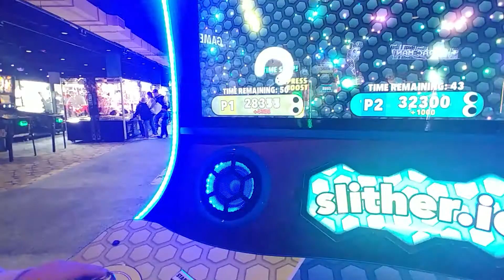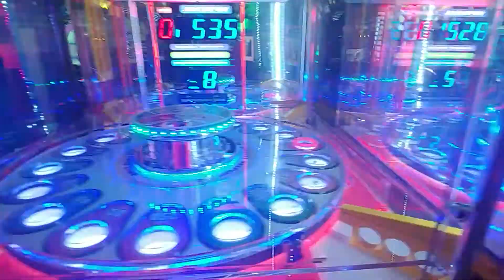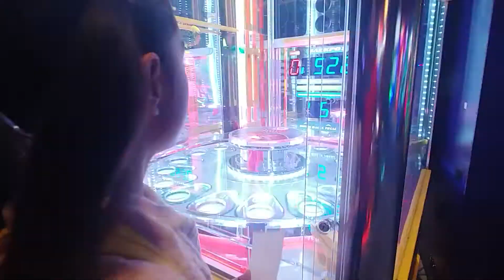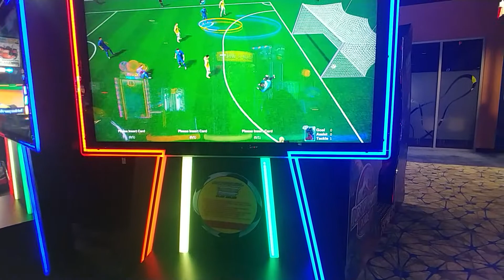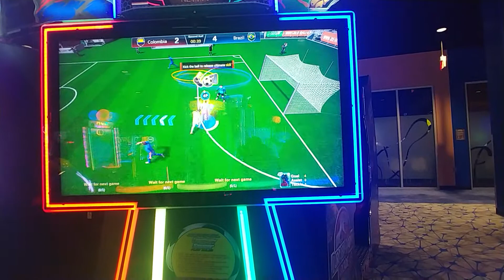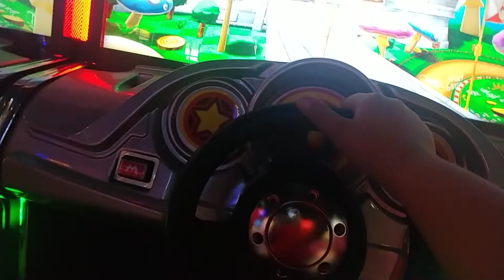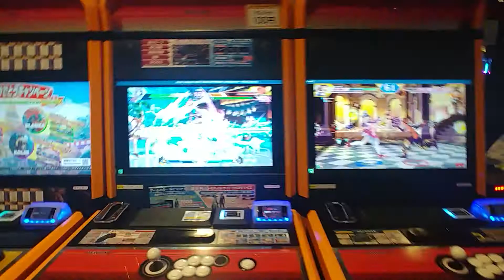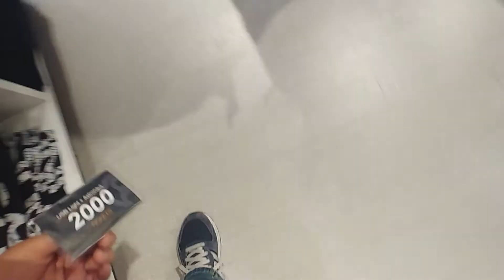Round 1 part 2